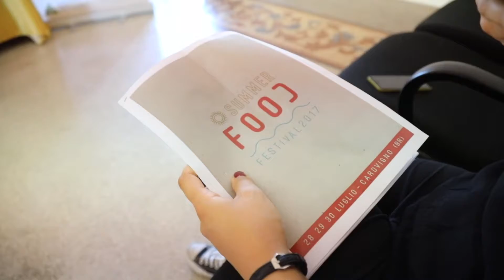“Summer Food Festival: frise, amore e... cooking show”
E’ nato tutto da una semplice idea e oggi siamo qui a soli 7 giorni dall’apertura del nostro primo festival enogastronomico, il Summer Food Festival.Noi siamo Laura Massari, Gabriele Narracci e Pierluigi Schena.